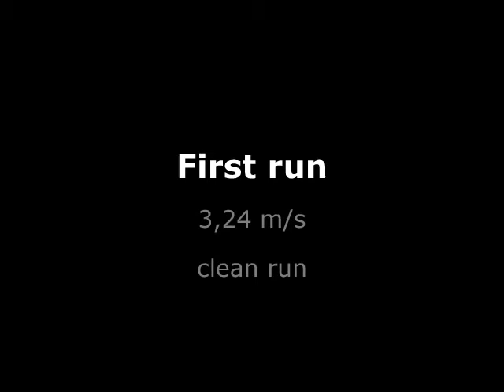Dako A1 Riga 20.08.2011.wmv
Dako, Arta Veisa, scottish terrier agility
A1 small
3rd place
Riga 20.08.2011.